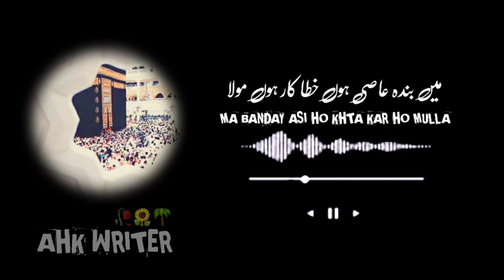Ma banday asi ho khta car ho mullah